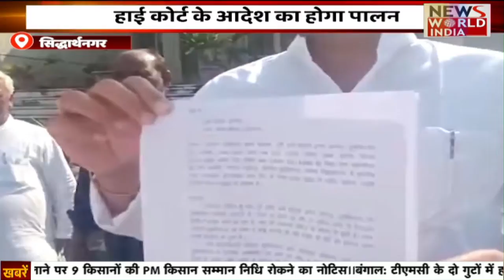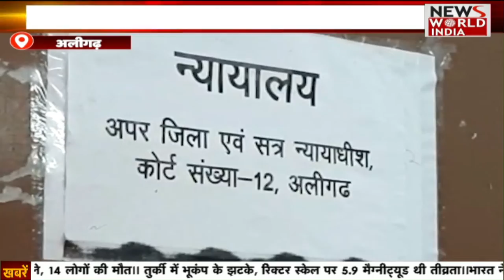Special Bulletin: हिंदी समाचार बुलेटिन। Breaking News । News World India